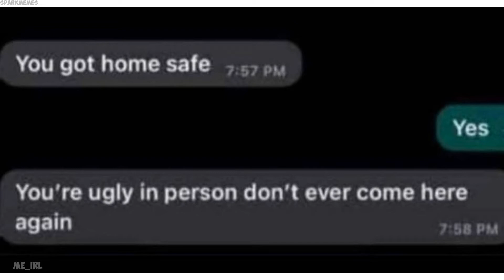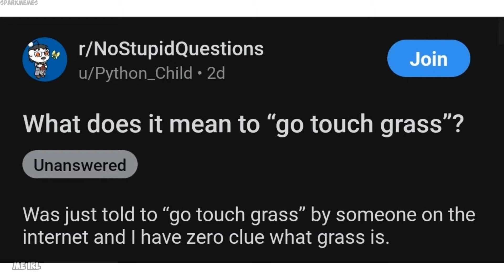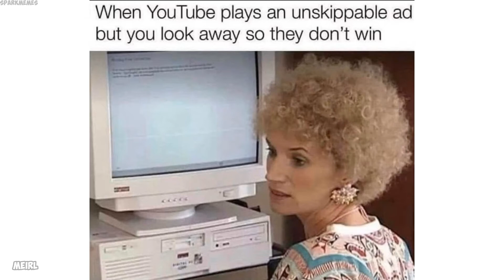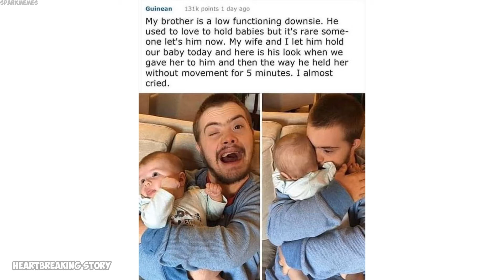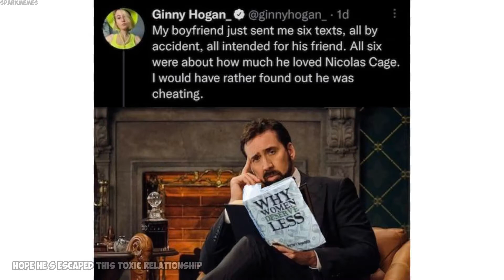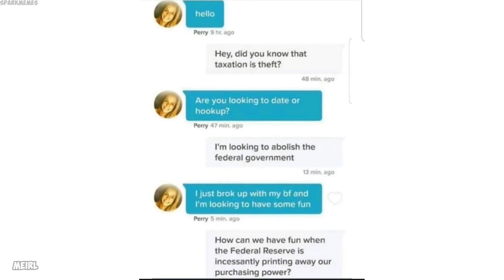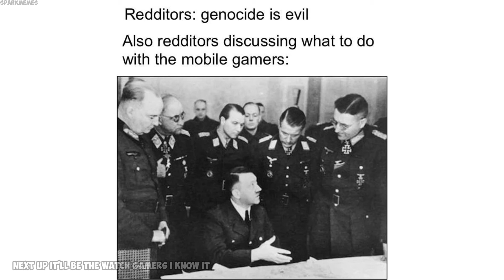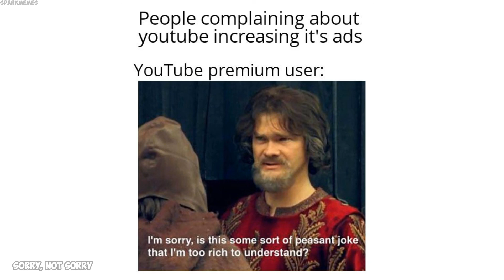Epicly dank memes v974